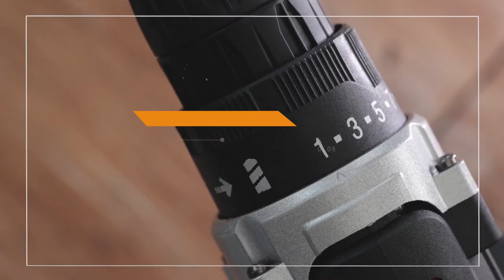VO. TEMM Handy Cordless Drill and Tool Set | Shop TV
Repair minor damages at your home or make house renovations with the use of this powerful handy cordless drill and tool set from VO.TEMM!